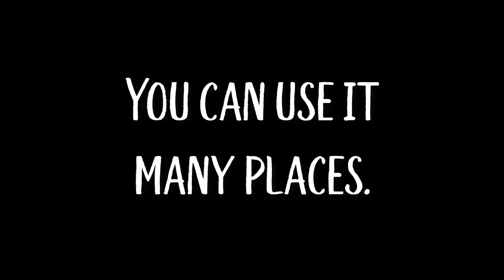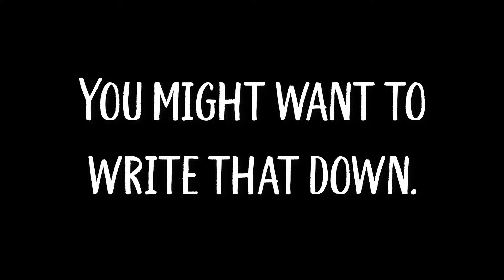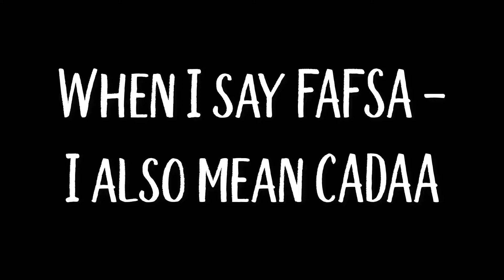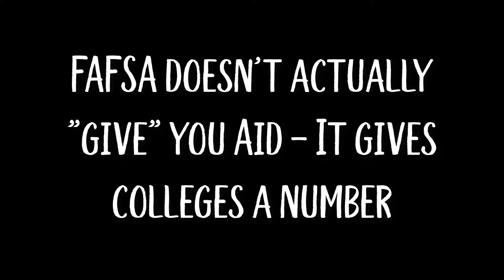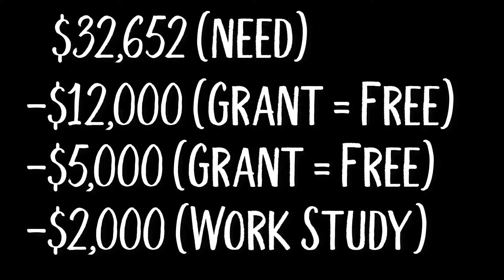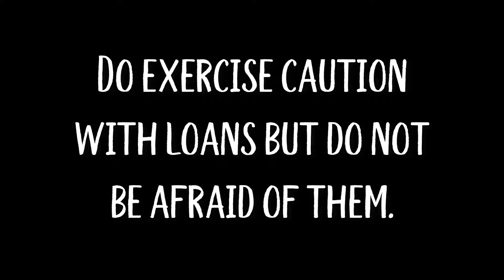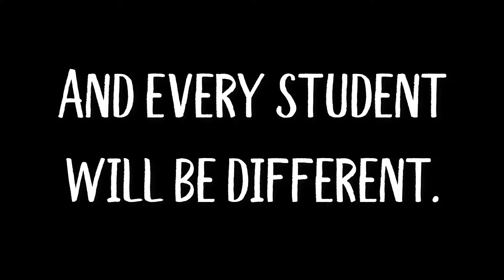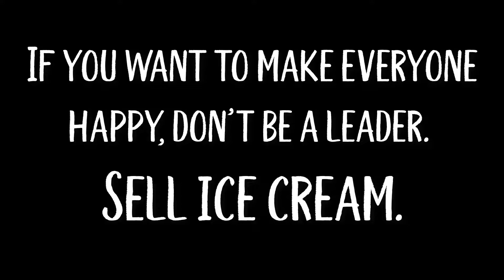NTHS Counseling Morning Minutes: Episode 4 (Seniors) - Financial Aid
For the first week of October we highlight some important senior financial aid information.